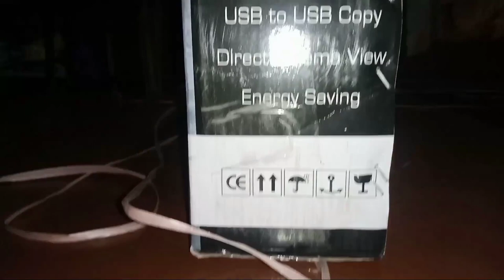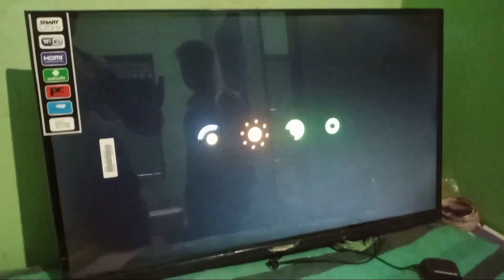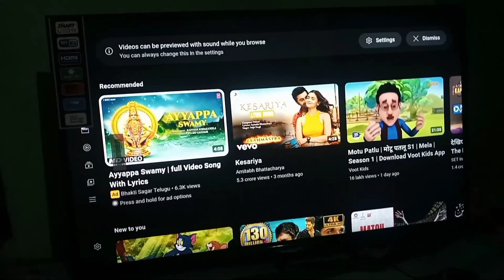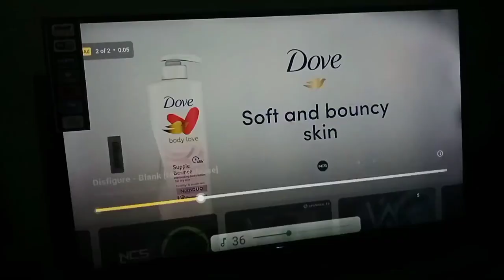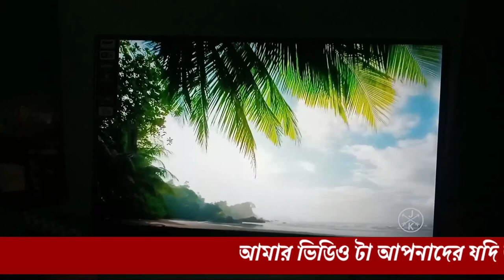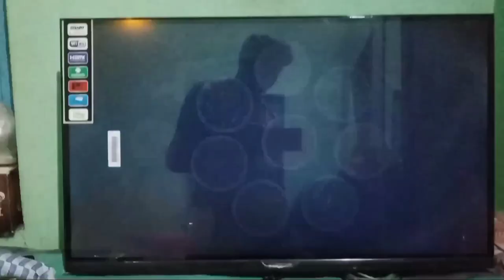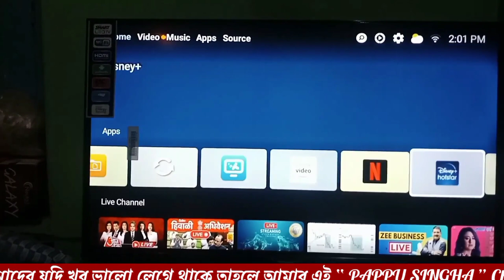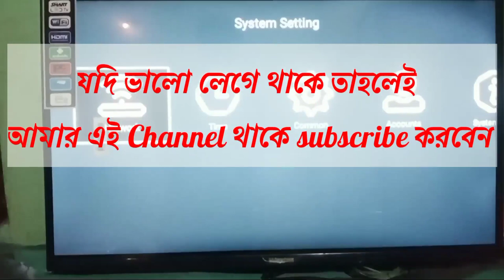Weston 32 Inch LED TV India Unboxing and Review, Weston HD android Smart Led Tv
Android Weston WG 3200 80cm 32Inch HD Smart Led Tv / Weston 32inch led tv India Unboxing and Review